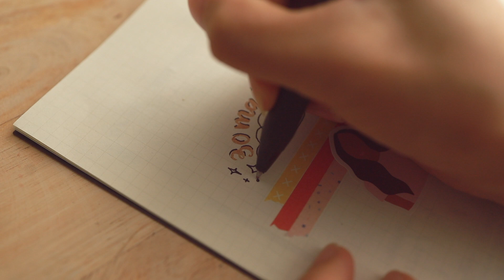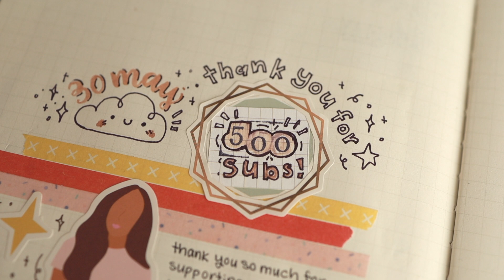🍡 journal with me | thank you for 500 subscribers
hi everyone＾◡＾ yayy~~ I have just hit 500subsੈ✩‧₊˚ in this video I would like to thank you guys for the endless support and kind words 🥰
I will keep going ☺️ thank you all ♡ ⋆｡˚